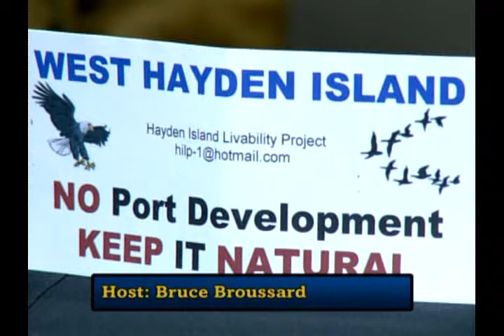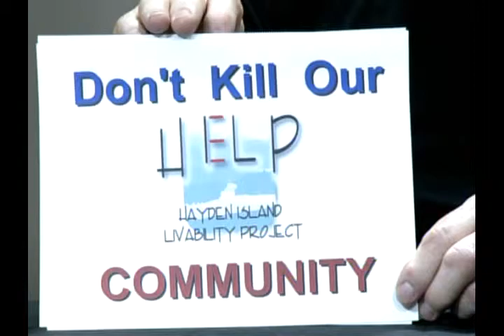Oregon Voters Digest -9-29-13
Talks about the West Hayden Island plan and the Hayden Island Livability Project.